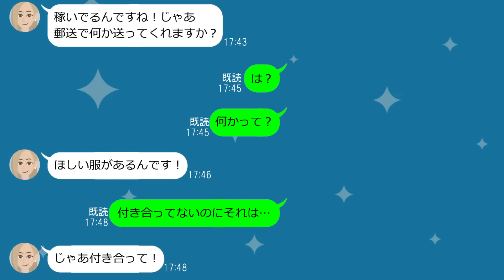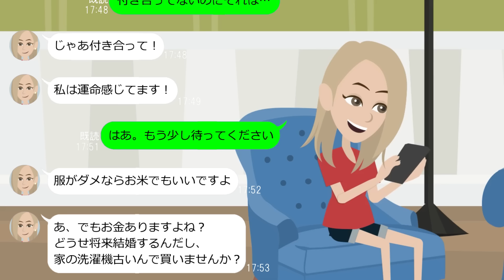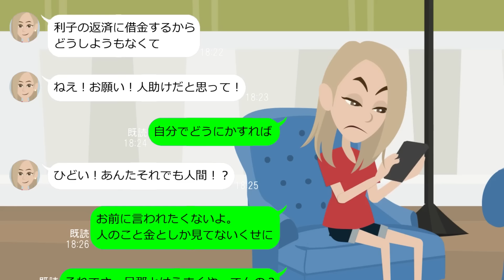【LINE】借金まみれのクレクレ女と婚活パーティーで再会。元カノ「年収は？」俺「1000万です」元カノ「運命の人ww」→元彼とも知らず擦り寄るクズ女に…【スカッとライン】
イシシッ！こんにちは！パ二子だよ＼(￣▽￣ )周りにいませんか？借金しがちでなんでも人にたかる女。今回は、実は借金まみれで男に金をたかるクズ女とのラインストーリー！

▽パ二コレ！・・とは

パ二子が住んでる街の変わったパ二ピさん（パニックピーポー）のエピソードを集めているよ！

今日はどんなパ二ピさんの話が聞けるかな？お楽しみください♪

パ二子チャンネル「パ二コレ」では、
パ二子の住む街で起こった実話をもとに、

パ二市役所よりお願い

※制作動画はパ二コレのオリジナルです。複製・転載・許可のない２次利用等は固く禁じております。